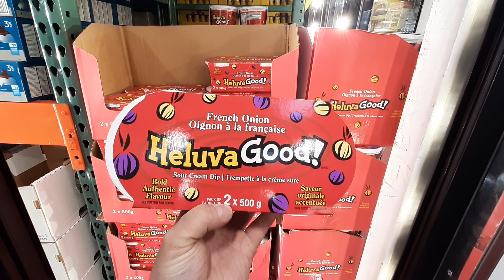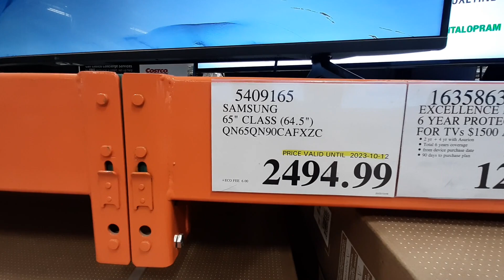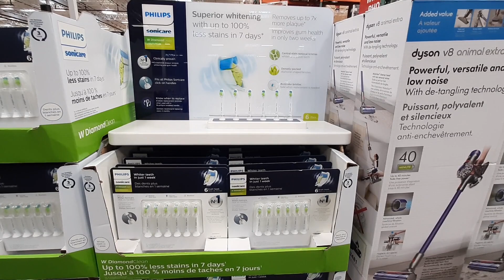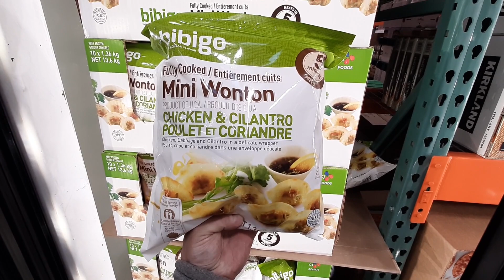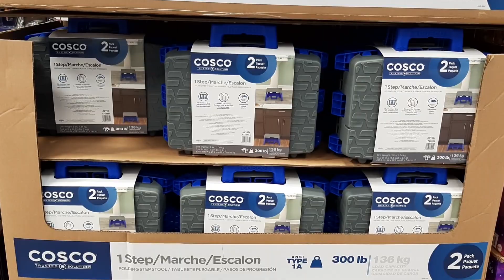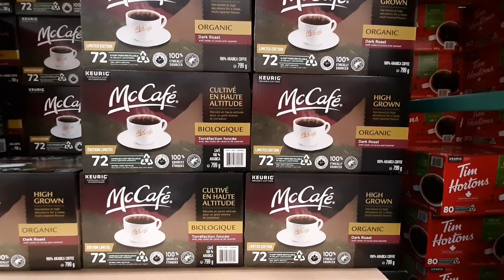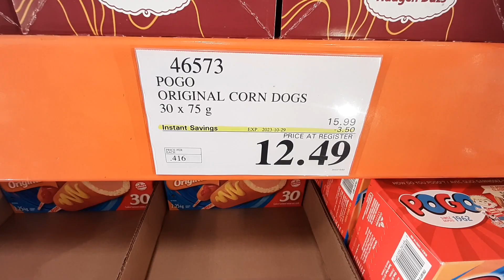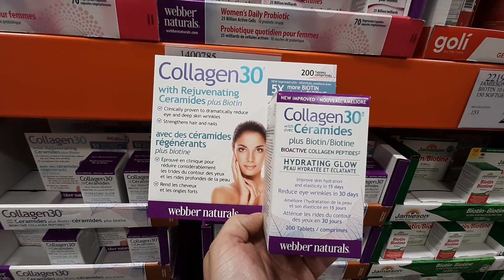COSTCO CANADA OCTOBER SALE!!! THANKSGIVING AND HALLOWEEN SPECIAL!!! WEEK 2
Hey everyone and welcome back to another video of deals with Nat. I hope you all had a good Thanksgiving and a great time with your families.  Sorry for the late video this week, long weekend hours at Costco, but we are back for week 2 of the Costco Canada October Sale and there are over 200 items on sale this week!!!
This video covers the week of October 10th to October 15th.  Your support is greatly appreciated!!